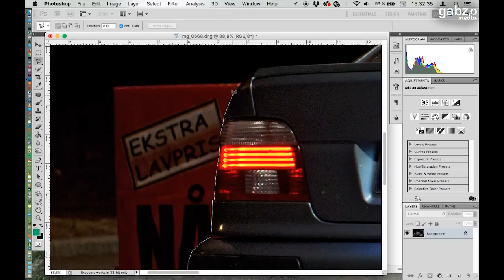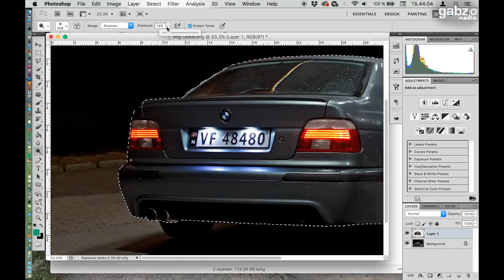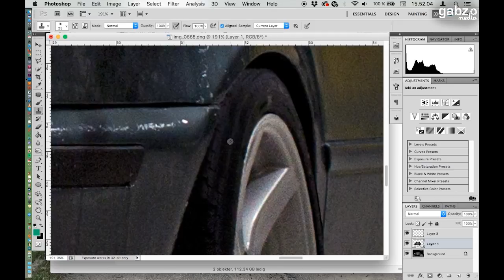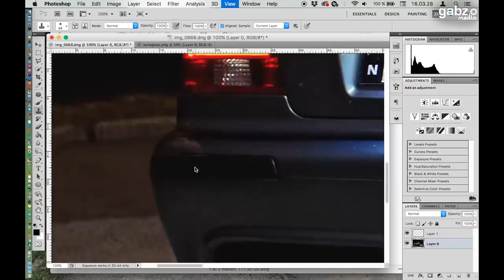Car Photography Retouch #5 | BMW E39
A simple little makeover on this shot I took a long while back. Enjoy!